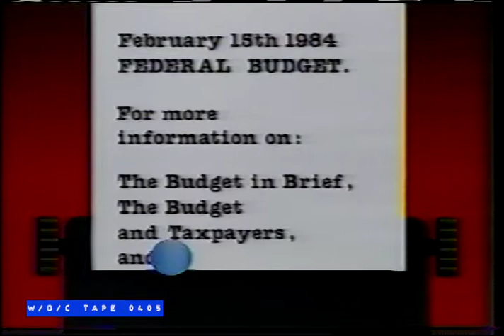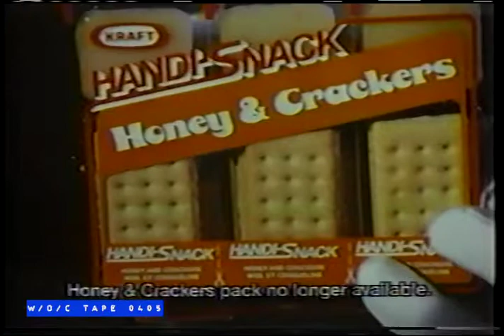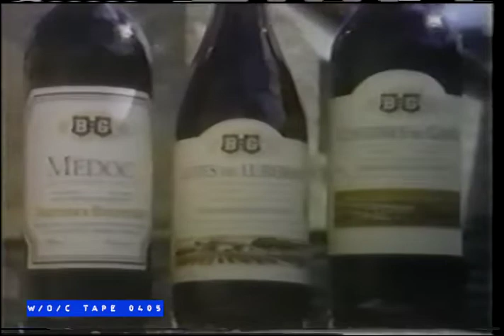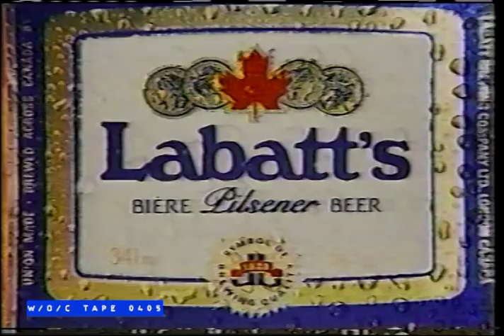WOC Tape 0405 Commercial Compilation - 1984